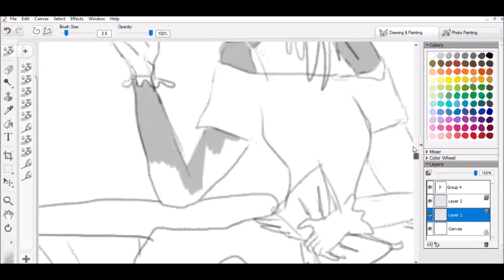Blast from the Past - Lorna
Her name is Lorna. :P This picture is meant to be from a long time ago. Maybe one day I will do talking videos again, right now I don't feel like explaining.

Oh and the music is the 80's version of Ariana Grande's "Into You" by Tronic Box on youtube. ^_^